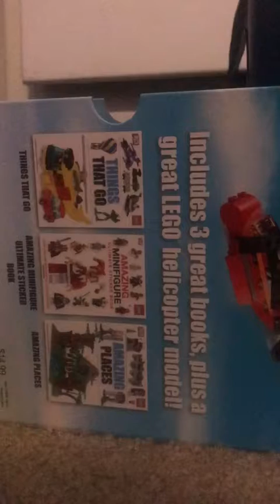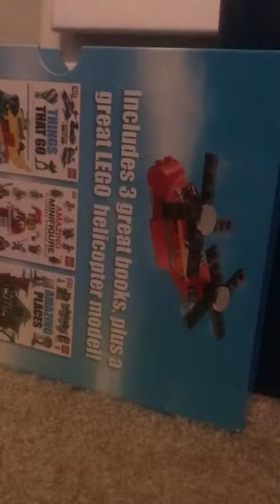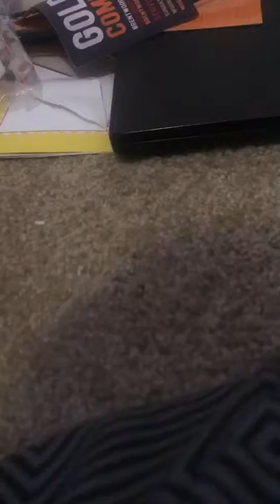Five Nights at Concorde’s